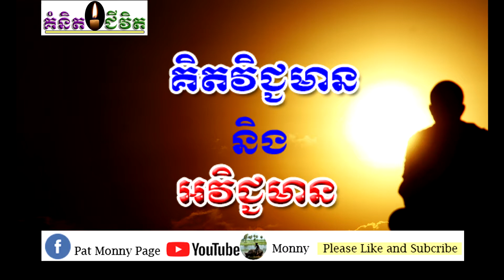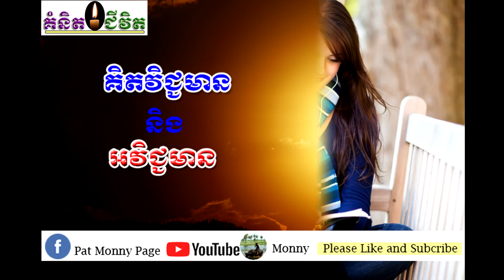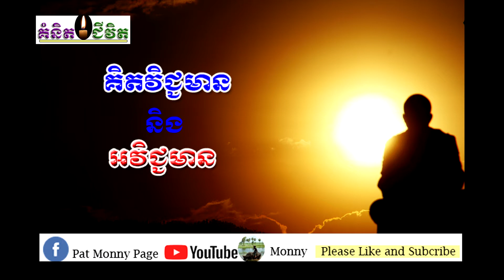Positive and Negative(គិតវិជ្ជមាននិងអវិជ្ជមាន)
Help the world to got the successful with Freedoms